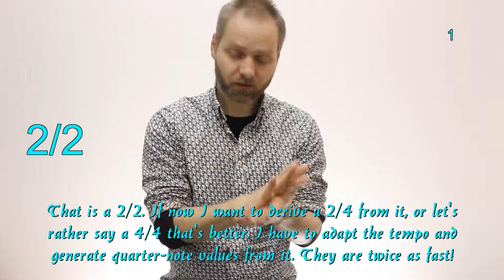How to Count TIME SIGNATURES using Gestures! Learn the Secret weapon of great musicians!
Ich zeige euch die Laghu-Technik, eine Handgeste die sich prima zum Erfassen von Taktarten eignet. Danach wenden wir sie gleich bei diversen Beispielen an und kommen auf die Rolle der Taktbezeichnungen als relative Tempovorgaben zu sprechen.
This is part of the book: CAJON - The Beginning, by Torsten Pfeffer. Start right away with the book